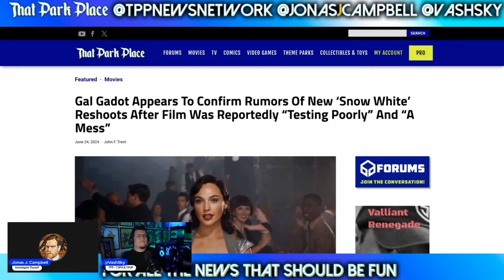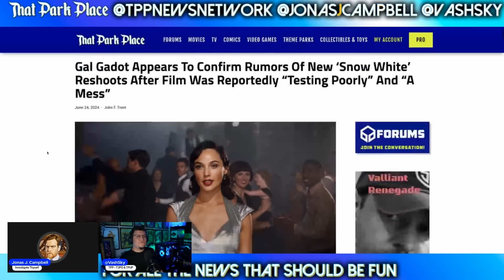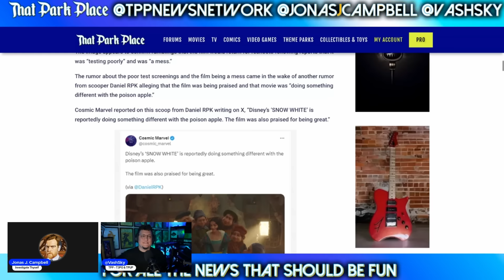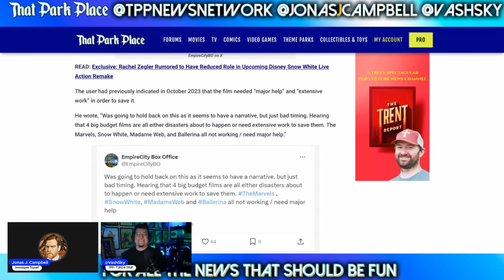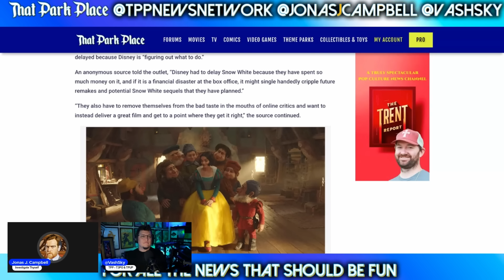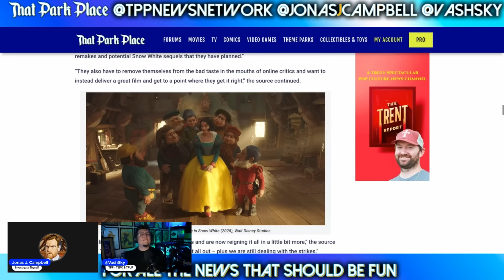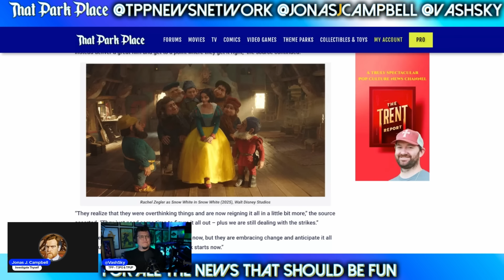Snow White Is Getting MORE Reshoots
feat. @JonasJCampbell and VashSky